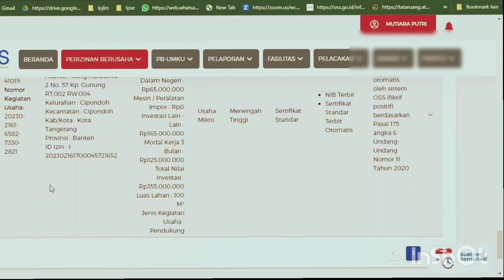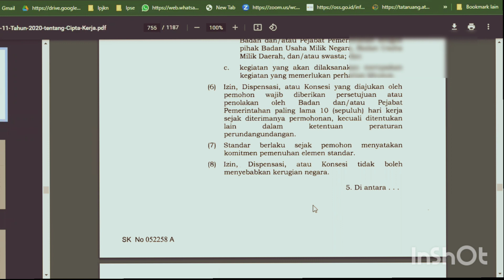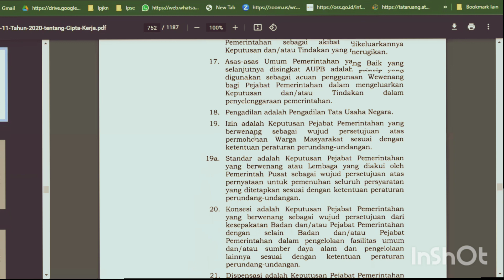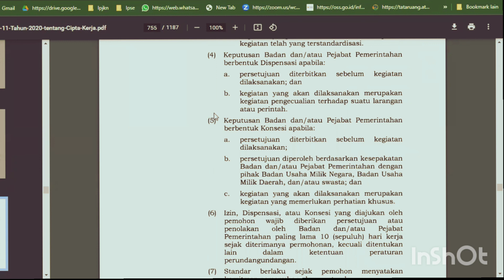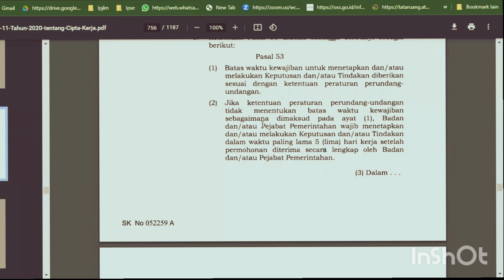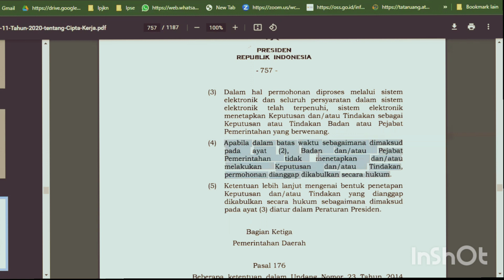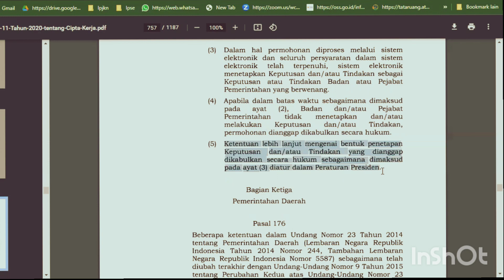Tutorial Sertifikat Standar Terverifikasi. Part 1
Berdasarkan pasal 175 bagian 6 Undang undang No. 11 tahun 2020 tentang Cipta Kerja, Sertifikat Standar badan usaha dapat disetujui atau dapat terbit otomatis setelah SBU terbit dan dilakukan pemenuhan persyaratan di menu Perizinan Berusaha menu Pemenuhan Persyaratan dengan menupload dokumen SBU yang sudah terbit.

lebih jelas tonton video ini sampai tuntas !

semoga manfaat.

konsultasi silahkan hubungi admin
Bang Roni

Terima kasih.